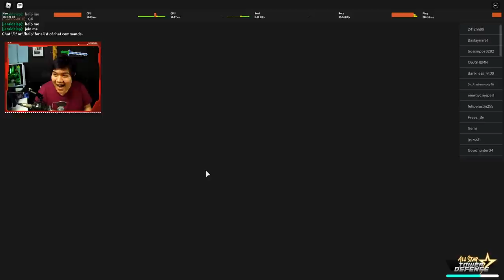Challenge 1 Bersama Mochwan Pake Strategi Meta Knight ! - All Star Tower Defense Roblox Indonesia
Akhirnya kita menyelesaikan challenge pertama di ASTD map demon slayer bersama mochwan, walaupun semaleman nyoba baru bisa wkwkkw

Spec PC :
- Ryzen 5 5600x
- GTX 1050ti

Ciaooo!!